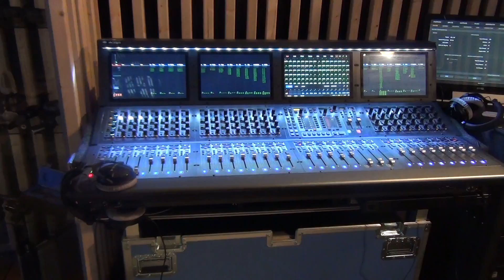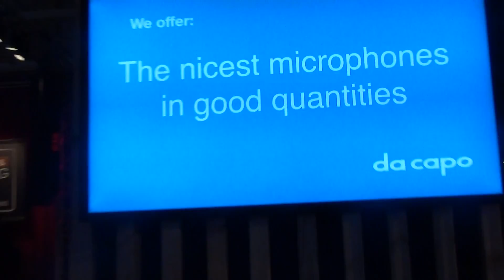63 13 15 CUE 2018 Rotterdam 2018 image en ST TV R dam 2018 di 16 01 18 sd01 62